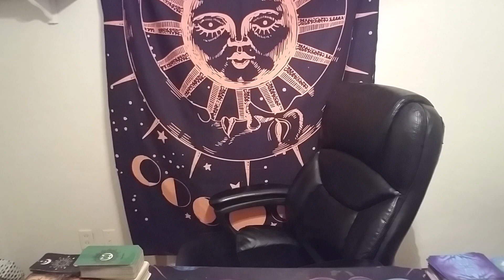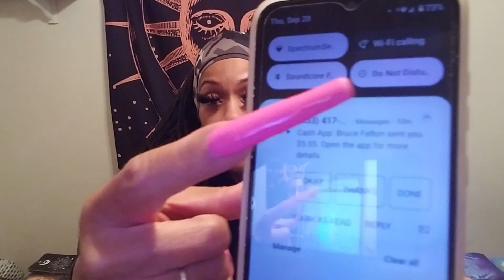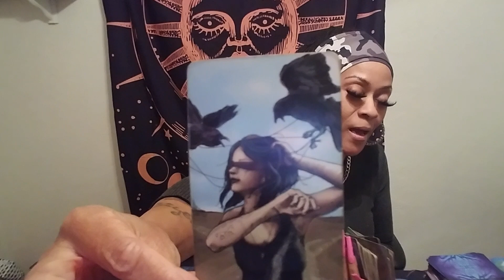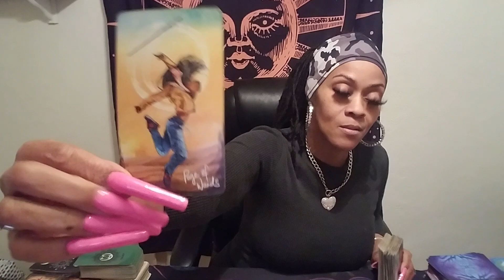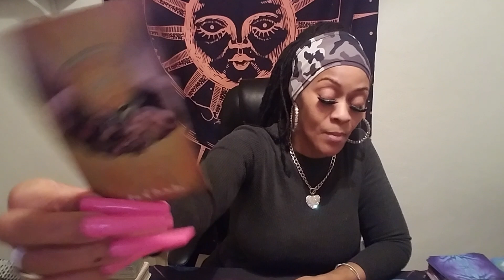Scorpio ♏I'm Hearing "Just B Natural ♏🚨Win U Remove Someone from Ur Life🫷 Release Them & Let Go🙌